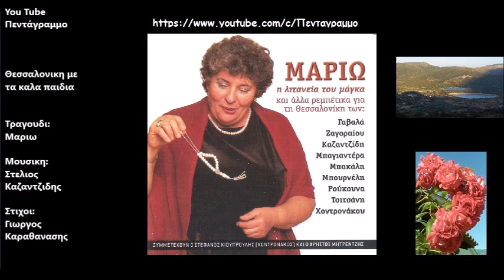Θεσσαλονικη με τα καλα παιδια